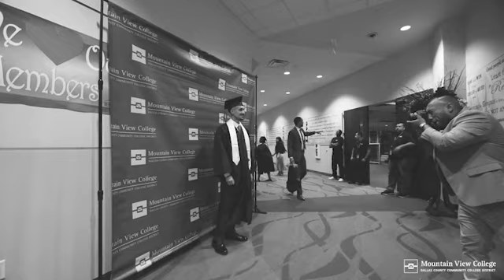Mountain View College Graduation 2017